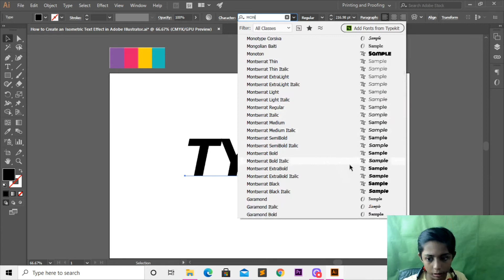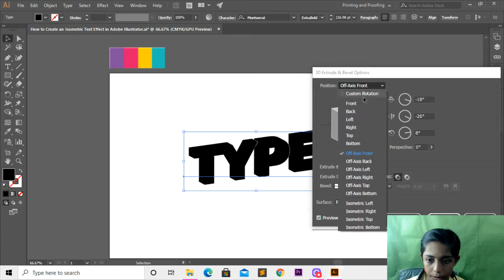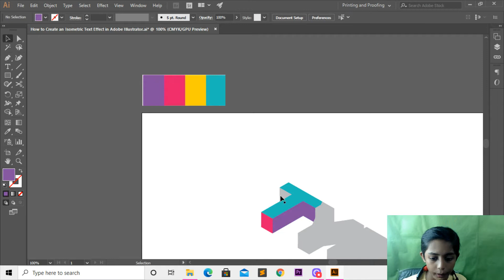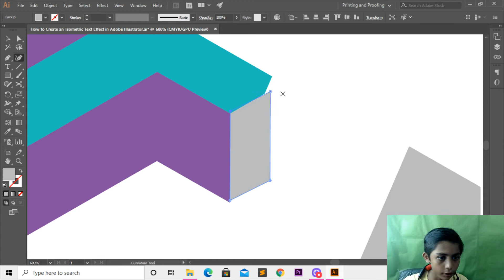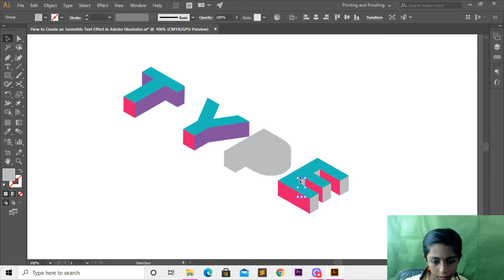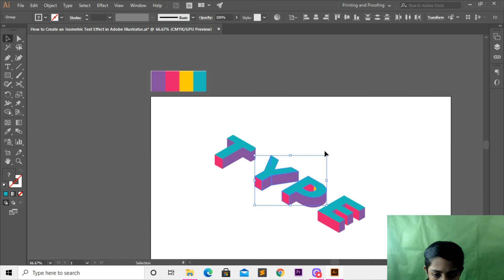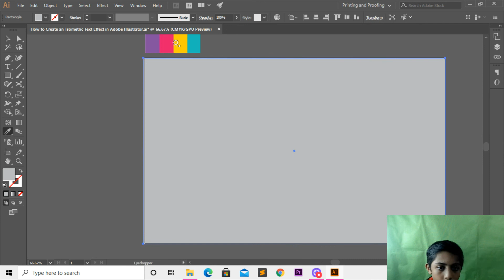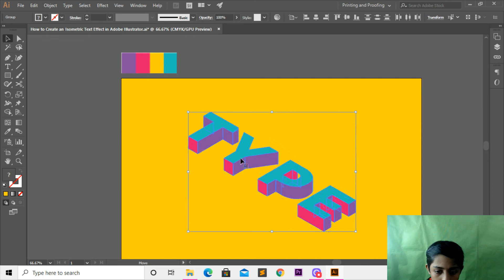How to Create an Isometric Text Effect in Adobe Illustrator Urdu/Hindi 👍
This video is about How to Create an Isometric Text Effect in Adobe Illustrator Urdu/Hindi 👍

QAs.